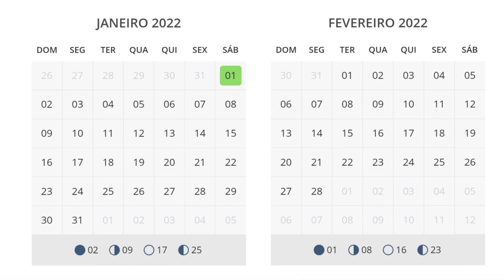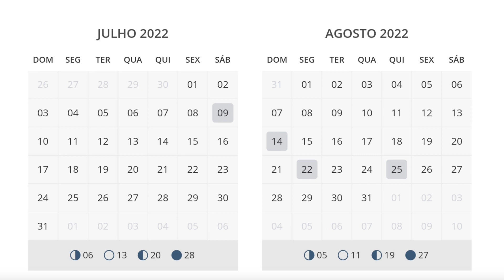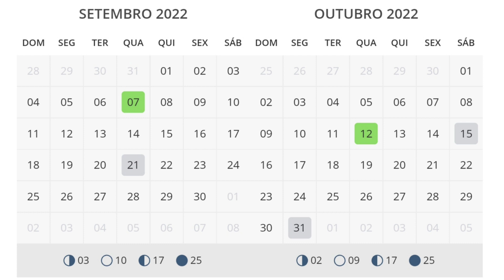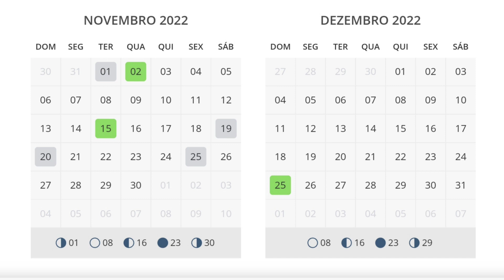FERIADOS NACIONAIS 2022 - FERIADOS 2022 - CALENDÁRIO 2022 - QUAIS OS FERIADOS DE 2022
Estamos nos aproximando do final de 2021 e muitas pessoas já estão começando a se programarem para viajarem e tirarem férias em 2022 e começam a querer saber quais os feriados de 2022 que pode ser bom para aproveitar. No vídeo eu passei os feriados nacionais e comentei também de algumas datas como dia das mães, dia de São João e Corpos Christi. Os feriados 2022 nacionais estarei listando logo abaixo, para quem quer ver o calendário de 2022 esse vídeo também vai ajudar.

Feriados Nacionais 2022

01 de Janeiro - Dia da Confraternização Universal
15 de Abril - Sexta Feira Santa
21 de Abril - Tiradentes
01 de Maio - Dia do Trabalho
07 de Setembro - Dia da Independência do Brasil
12 de Outubro - Nossa Senhora Aparecida
02 de Novembro - Finados
15 de Novembro - Proclamação da República
25 de Dezembro - Natal

Lembrando que Carnaval não é feriado Nacional ele somente é considerado feriado se estiver previsto em lei estadual ou municipal.